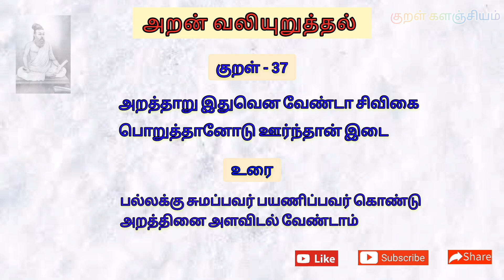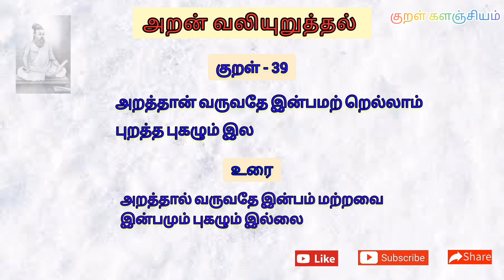திருக்குறள் | அறன் வியுறுத்தல் | குறள் 36 - 40 | Thirukkural explanation in simple seven words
திருக்குறள் | அறன் வலியுறுத்தல்: குறள் 36 - 40